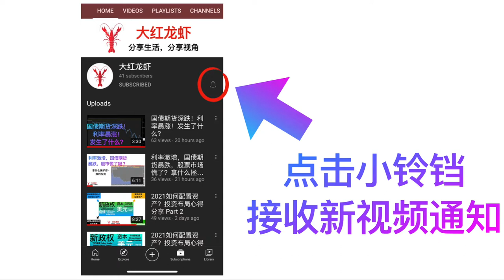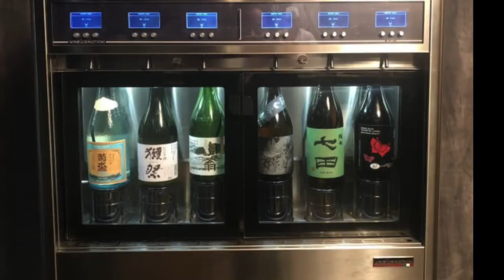【吃货找茬儿】 差评之 Sushi Suite 1001 - Omakase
【纽约找茬儿天团】第一站：世界第一家由酒店套房改造而成的高端寿司店  溜达着去尝尝他们家17道菜的Sushi Omakase   走着！